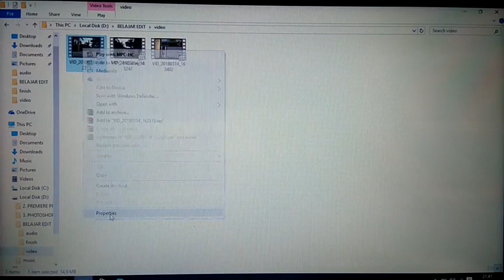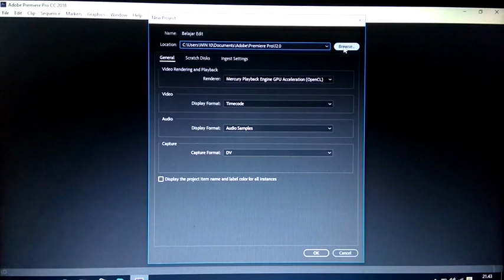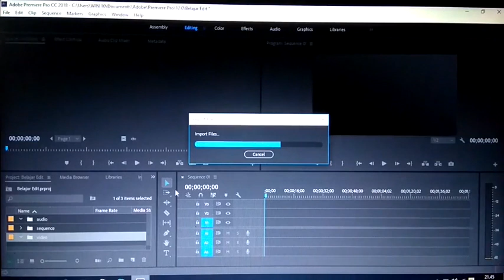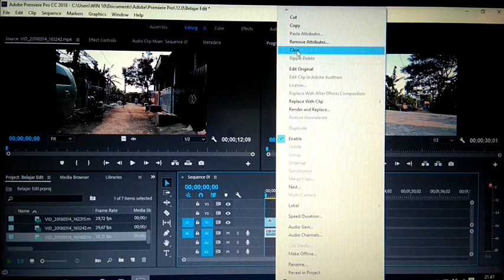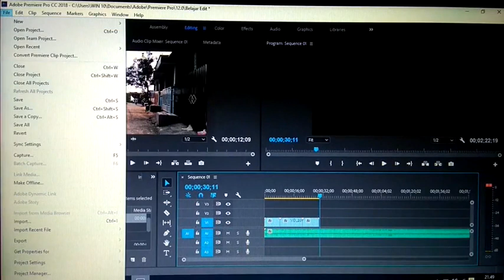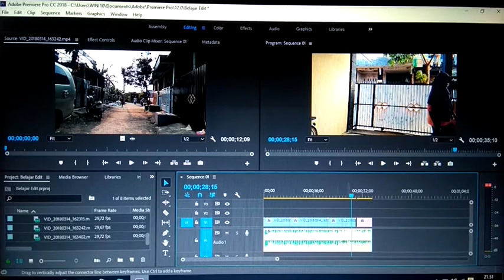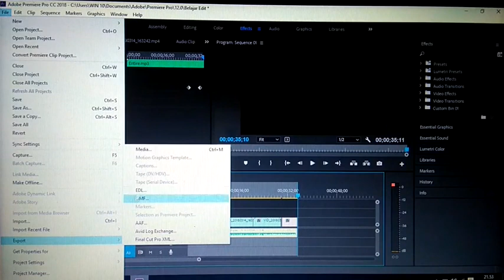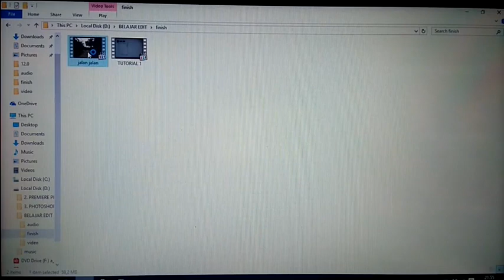TUTORIAL PEMULA ADOBE PREMIERE PRO 2018 DARI NOL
TUTORIAL DASAR ADOBE PREMIERE PRO 2018 - LANGSUNG BISA‼️
Halo teman-teman selamat datang di channel saya tentang tutorial software editing adobe premiere pro.  Bagi teman - teman yang ingin belajar Adobe Premiere Pro silahkan klik playlist tutorial dibawah ini.

Untuk Konsultasi silahkan ketikkan pertanyaan teman - teman pada kolom komentar

Terima Kasih